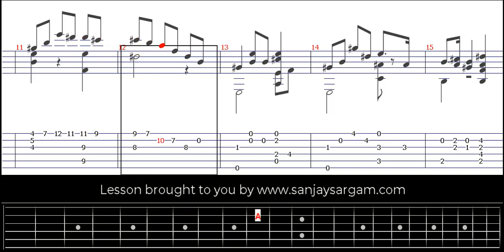Mazurka Nr1 In G - Adelita-00 - Guitar Tutorial (Fingerstyle)